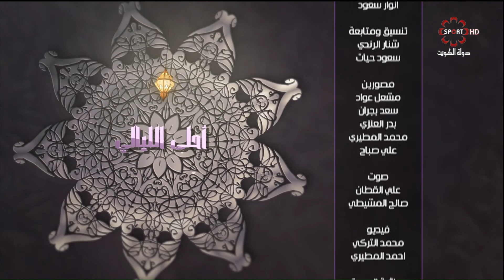برنامج احلى الليالي - الاثنين 4 / 6 / 2018